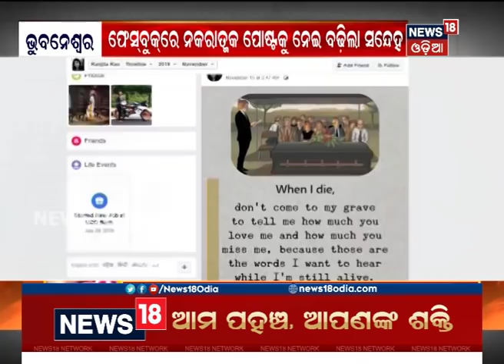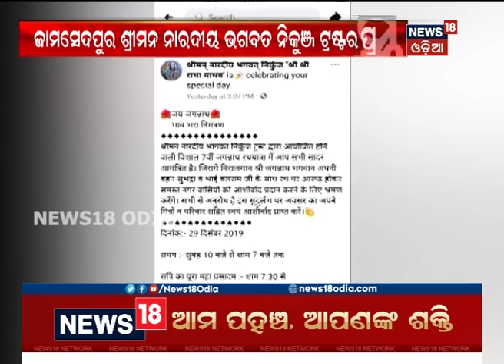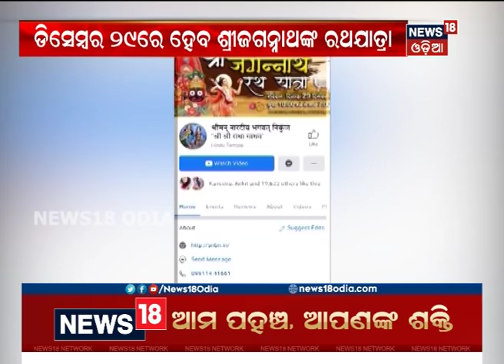Onion Price Hike: ରାଜ୍ୟରେ ଚାଲିଛି ପିଆଜ ହାହାକାର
Onion Price Hike: ଆଜି ସବୁ ରେକର୍ଡ ଭାଙ୍ଗିଛି ପିଆଜ ଦର |  ଆଜି ପିଆଜ ଦର ୧୪୦କୁ ଛୁଇଁଲା | ଦର ନିୟନ୍ତ୍ରଣ ପାଇଁ ଚାଲିଛି ଘନ ଘନ କେନ୍ଦ୍ରୀୟ ବୈଠକ | 5th Dec 2019 |